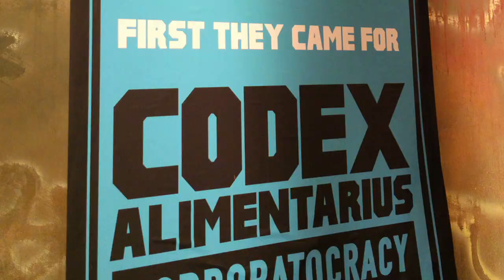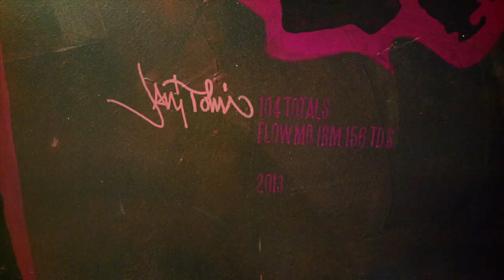Jani Tolin: Controlled Environment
Time lapse video of a mixed media wall painting in Helsinki, 2013.

Directed by Jani Tolin
Edited by Petri Mäkitalo
Production Assisting by Iida Sarpaniemi

Shot with Canon EOS 7D and Nokia 808